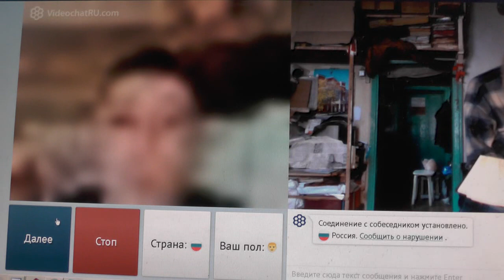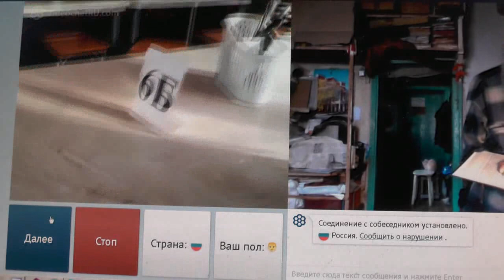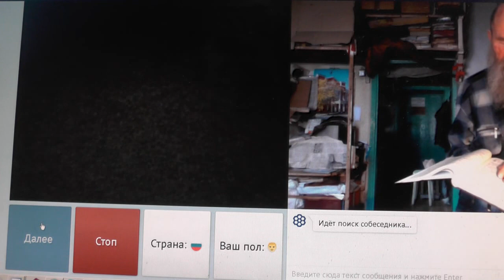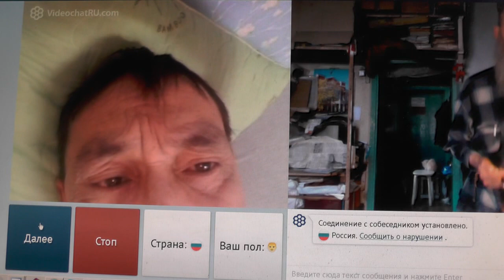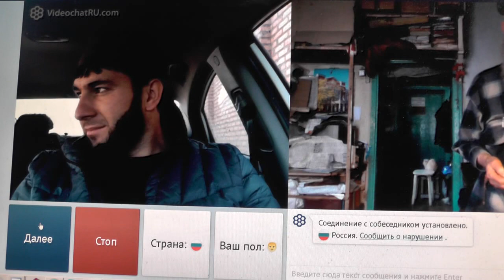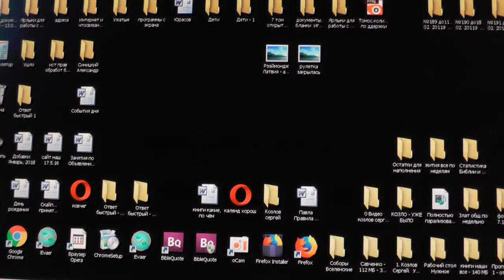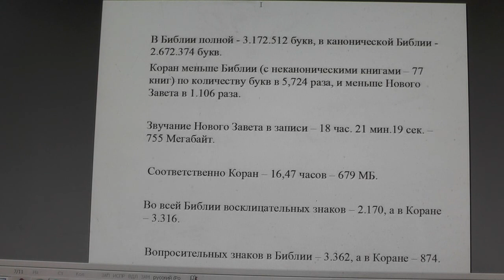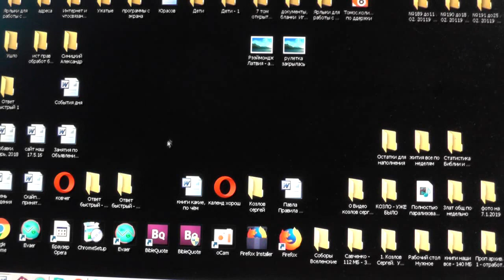№92. Мих. 7:4 Лучший из них, как терн, и …хуже колючей изгороди, Март. 2019